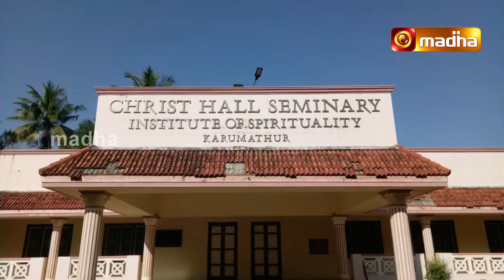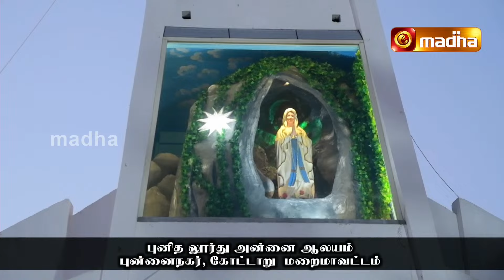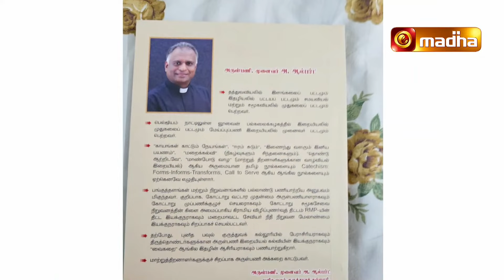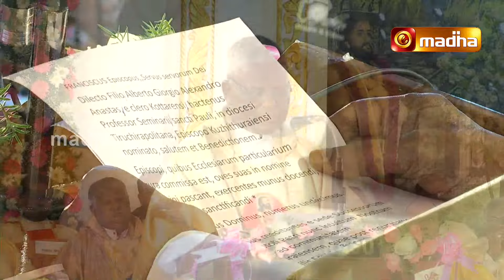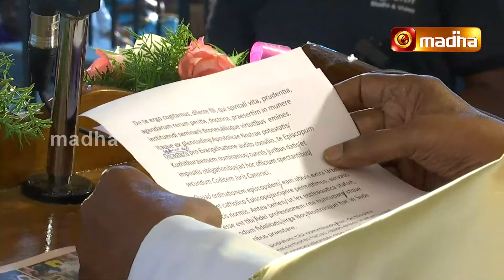Episcopal Ordination of Rev. Dr. Albert Anastas as the Bishop of Kuzhithurai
Join us in the Episcopal Ordination Ceremony of Most Rev. Dr. Albert Anastas as  the Bishop of Kuzhithurai.
Place : THE SHRINE OF DEVASAHAYAM, NATTALAM